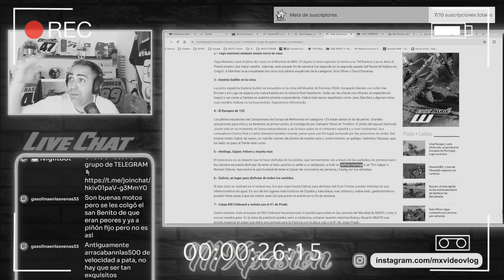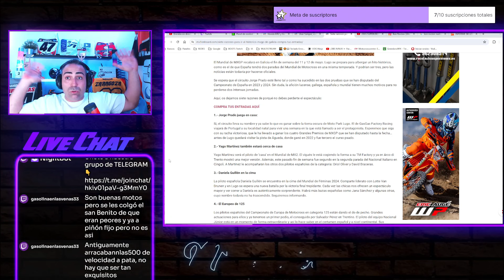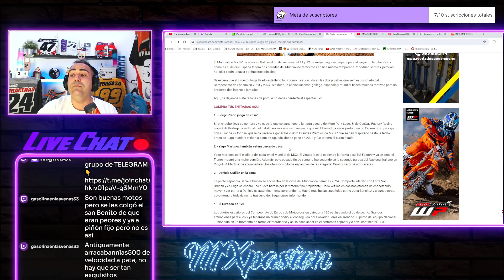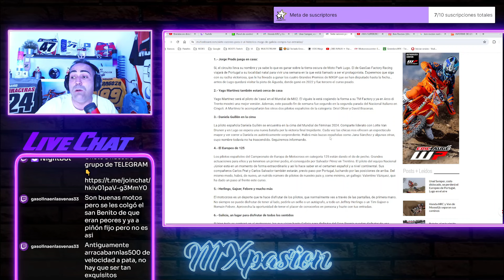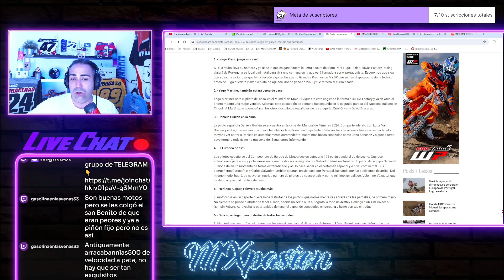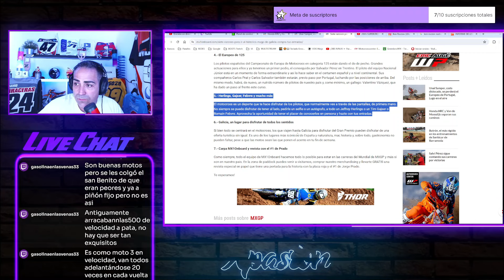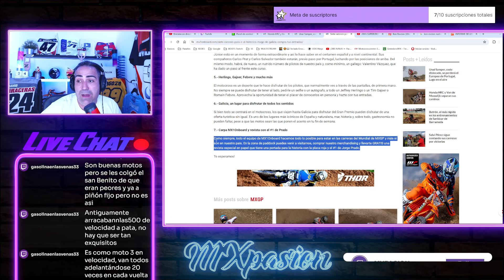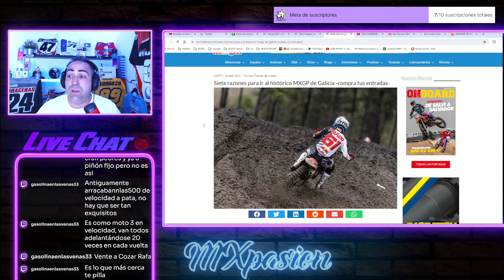MX1 ONBOARD QUIERE CONVENCERME para ir al MXGP DE LUGO😁​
Muy buenas amigos!!! En este video Vemos todos lso beneficios de ir al MXGP de Lugo...Os digo una cosa...casi convencido estoy😁